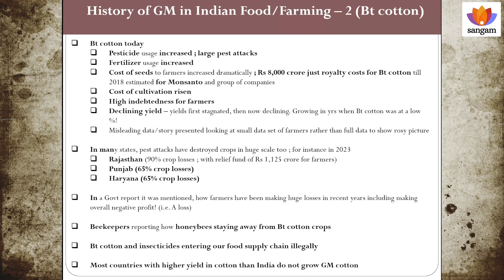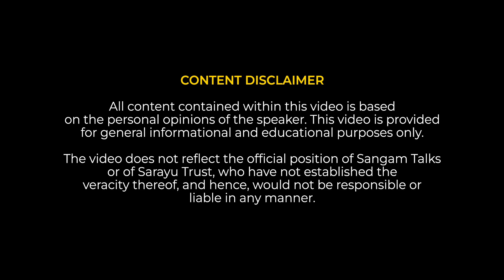Side effects of Genetic Modified Cotton and Crop | Rohit Parakh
About the Talk: India's farm systems are at a critical juncture where a whole range of genetically modified crops and food are on verge of entering our plates. In the talk we will understand these in greater detail.

Rohit Parakh has been working on food and agriculture systems after his return from living and working in corporate life in UK. His primary area of work is on transitioning to and scaling of organic/natural farming and on strengthening safe/nutritious food systems through national-level networks. He has also been working to tackle threats to these as well.